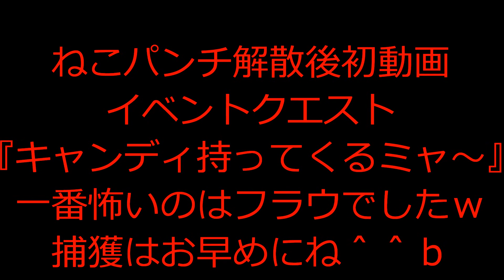イベクエ キャンディ持ってくるミャ～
一撃必殺ねこパンチ!解散後初動画　ホワイトデイイベント